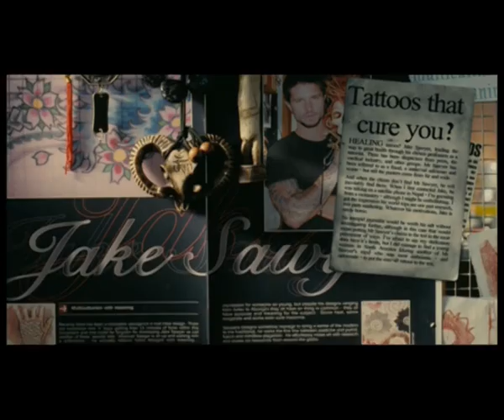The Tattooist (2007) Trailer - Horror - Jason Behr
The Tattooist (2007)
Horror, Thriller
Directed by Peter Burger
Written by Matthew Grainger & Jonathan King
Produced by Daydream Productions, Eyeworks Touchdown, Mediacorp Raintree Pictures and the New Zealand Film Commission
US & UK Distribution by Ghost House Pictures, Mill Creek Entertainment, Sony Pictures & Icon Film Distribution
New Zealand-Netherlands-Singapore

This is the Home Entertainment trailer for the 2007 Horror-Thriller THE TATTOOIST.

Cast: Jason Behr, Mia Blake, David Fane, Robbie Magasiva, Ian Vincent, Caroline Cheong, Nathaniel Lees, Michael Hurst and John Bach